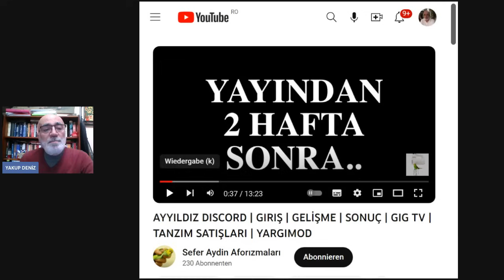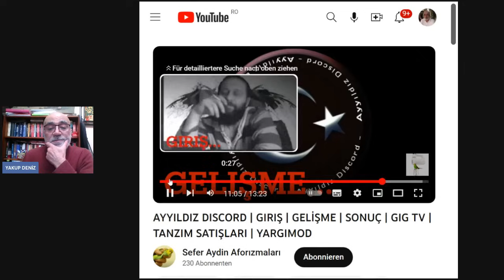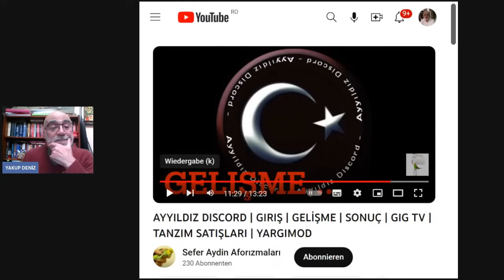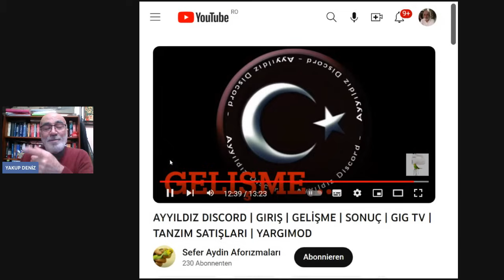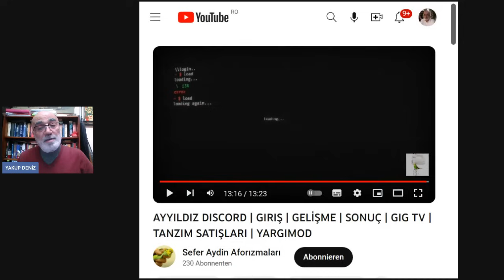Soylu TV DİN'in Soysuzluğu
Yorumsuz. İzleyenler karar versin.